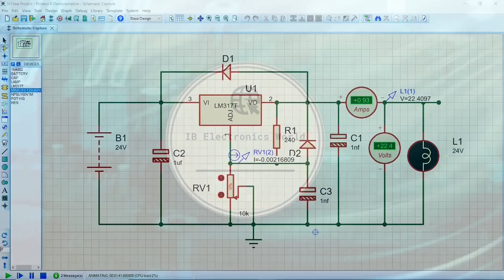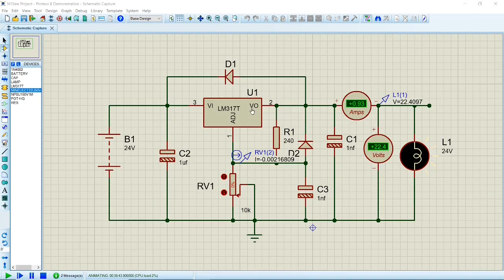How to use LM317T as adjustable voltage regulator.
A tutorial that explains how to use the LM317T as an adjustable voltage regulator. A diagram is provided into the video and a full explanation of what components are needed.